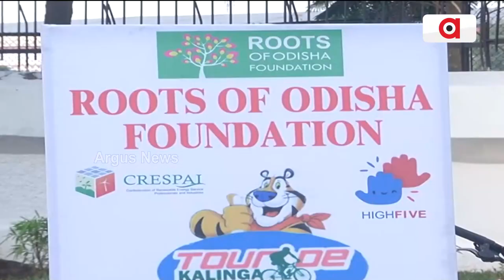Odisha Sports Minister Flags Off Tour-De-Kalinga's Cycle Rally To Spread Awareness on Environment